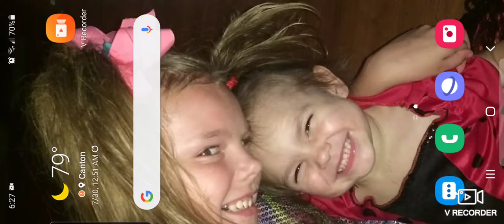LDOE raid: Tamara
Level 2 Walls